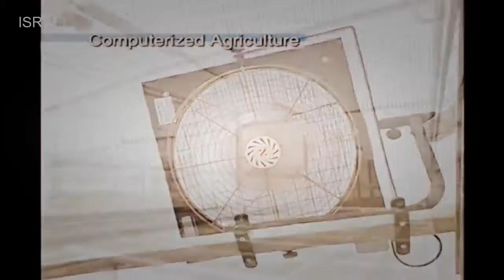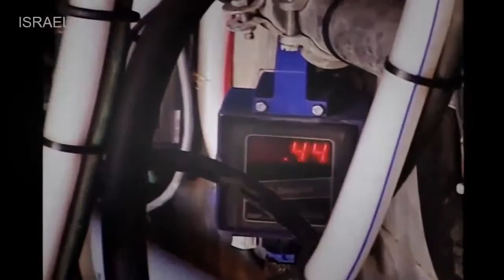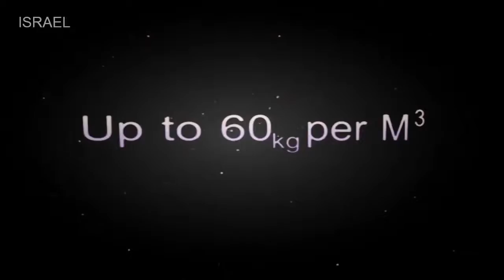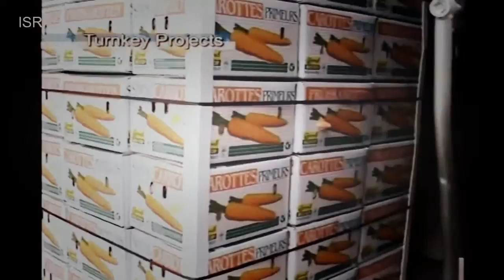12500 liters of milk ISRAEL AGRICULTURAL TECHNOLOGY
12500 liters of milk ISRAEL AGRICULTURAL TECHNOLOGY
12500 liters of milk ISRAEL AGRICULTURAL TECHNOLOGY
12500 liters of milk ISRAEL AGRICULTURAL TECHNOLOGY